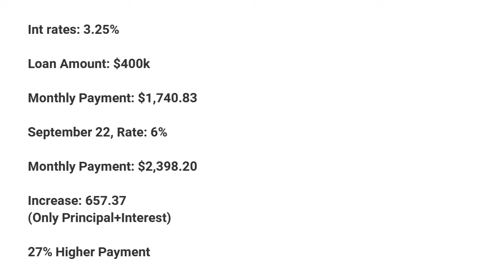🌈 The REal Report - September 2022 🏡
Real Estate Professional at United RE of North Jersey

Our Clients' Testimonials: (Agents that Care!)

Don't Miss Real Estate Opportunities! Get Them in Your Inbox and Stay Ahead!